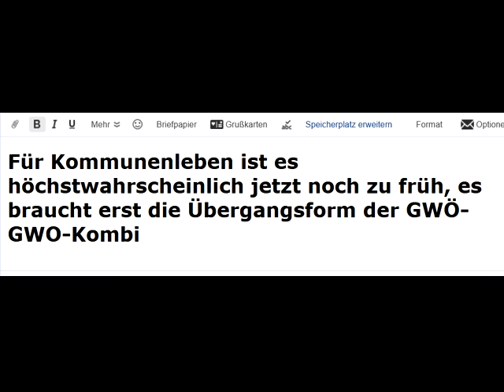Die Vorteilbringenden Irrtümer sind zu stark! Nur verrückte Kommunen sind möglich ohne GWÖ-GWO-Kombi